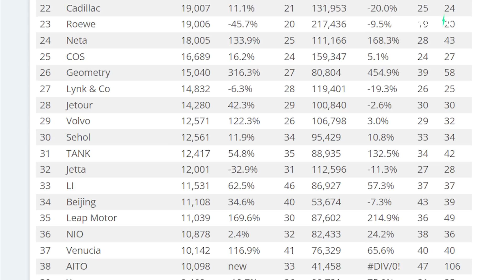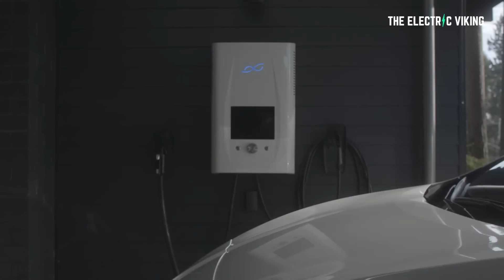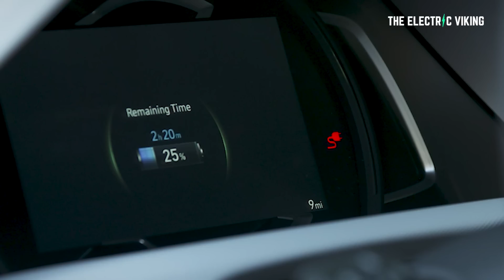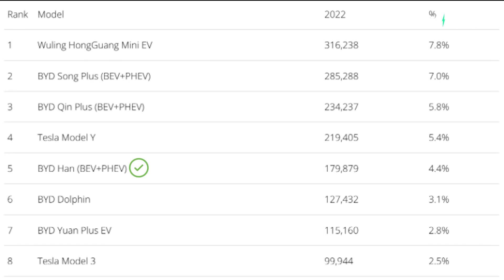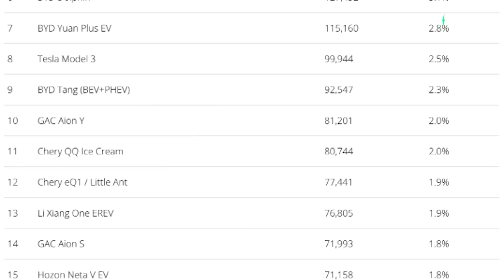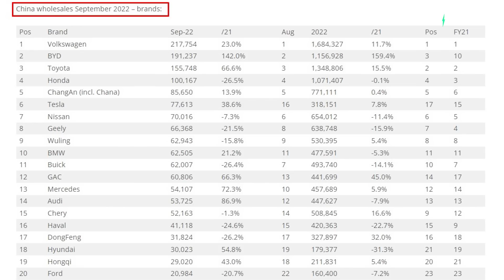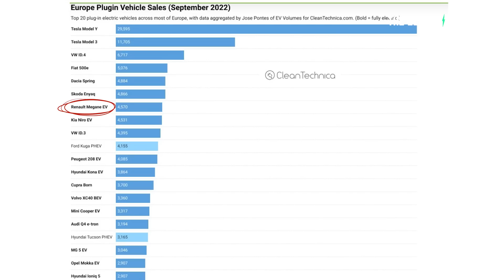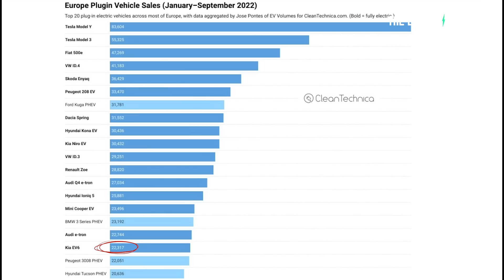World's best selling EVs in China & Europe in 2022 - top 20